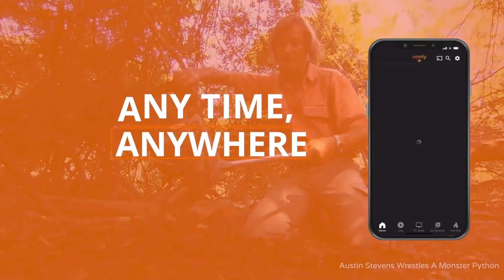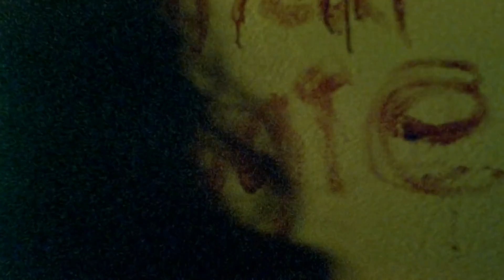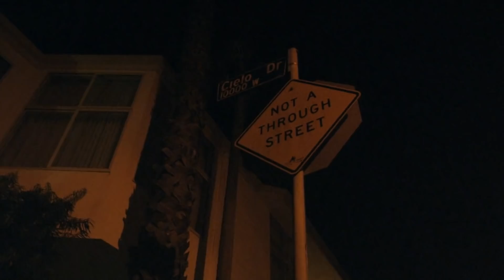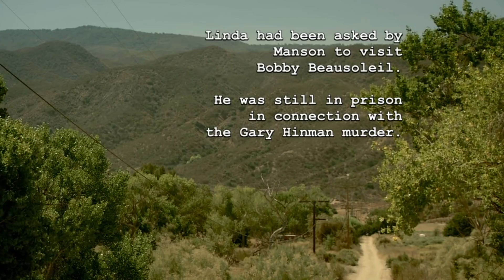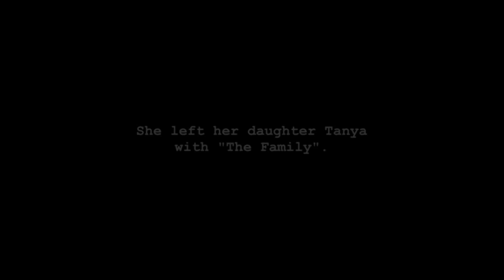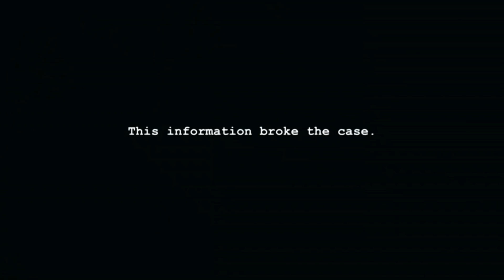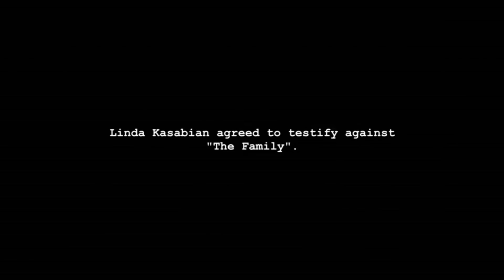Charles Manson's Getaway Driver Speaks Out After 40 Years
An explosive absolute crime documentary that will change the conversation about Charles Manson and the notorious Manson Murders. The feature documentary reveals never-before-heard details that unveil the true story and motives behind the grisly murder spree. Linda Kasabian was the lookout on the night of the saron state murders and has been in hiding for 40 years but now she tells her full story. Linda Kasabian is a former member of the Manson Family. She was the key witness in District Attorney Vincent Bugliosi's prosecution of Charles Manson and his followers for the 1969 Tate–LaBianca murders.

From: Manson